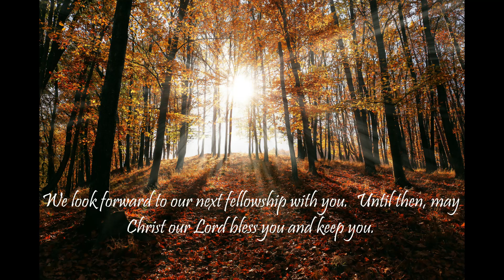"What Does The Bible Say?" Series - Topic: Sexual Immorality, Part 17: 2 Corinthians 12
"And lest, when I come again, my God will humble me among you, and that I shall bewail many which have sinned already, and have not repented of the uncleanness and fornication and lasciviousness which they have committed."
2 Corinthians 12:21

And in Psalm 34:18:

2 Corinthians 12:
1 It is not expedient for me doubtless to glory. I will come to visions and revelations of the Lord.

2 I knew a man in Christ above fourteen years ago, (whether in the body, I cannot tell; or whether out of the body, I cannot tell: God knoweth;) such an one caught up to the third heaven.

3 And I knew such a man, (whether in the body, or out of the body, I cannot tell: God knoweth;)

4 How that he was caught up into paradise, and heard unspeakable words, which it is not lawful for a man to utter.

5 Of such an one will I glory: yet of myself I will not glory, but in mine infirmities.

6 For though I would desire to glory, I shall not be a fool; for I will say the truth: but now I forbear, lest any man should think of me above that which he seeth me to be, or that he heareth of me.

7 And lest I should be exalted above measure through the abundance of the revelations, there was given to me a thorn in the flesh, the messenger of Satan to buffet me, lest I should be exalted above measure.

8 For this thing I besought the Lord thrice, that it might depart from me.

9 And he said unto me, My grace is sufficient for thee: for my strength is made perfect in weakness. Most gladly therefore will I rather glory in my infirmities, that the power of Christ may rest upon me.

10 Therefore I take pleasure in infirmities, in reproaches, in necessities, in persecutions, in distresses for Christ's sake: for when I am weak, then am I strong.

11 I am become a fool in glorying; ye have compelled me: for I ought to have been commended of you: for in nothing am I behind the very chiefest apostles, though I be nothing.

12 Truly the signs of an apostle were wrought among you in all patience, in signs, and wonders, and mighty deeds.

13 For what is it wherein ye were inferior to other churches, except it be that I myself was not burdensome to you? forgive me this wrong.

14 Behold, the third time I am ready to come to you; and I will not be burdensome to you: for I seek not yours but you: for the children ought not to lay up for the parents, but the parents for the children.

15 And I will very gladly spend and be spent for you; though the more abundantly I love you, the less I be loved.

16 But be it so, I did not burden you: nevertheless, being crafty, I caught you with guile.

17 Did I make a gain of you by any of them whom I sent unto you?

18 I desired Titus, and with him I sent a brother. Did Titus make a gain of you? walked we not in the same spirit? walked we not in the same steps?

19 Again, think ye that we excuse ourselves unto you? we speak before God in Christ: but we do all things, dearly beloved, for your edifying.

20 For I fear, lest, when I come, I shall not find you such as I would, and that I shall be found unto you such as ye would not: lest there be debates, envyings, wraths, strifes, backbitings, whisperings, swellings, tumults:

21 And lest, when I come again, my God will humble me among you, and that I shall bewail many which have sinned already, and have not repented of the uncleanness and fornication and lasciviousness which they have committed.

Music: "He Has Made Me Glad (I Will Enter His Gates)" by The Maranatha! Singers

Isaiah 55:11: